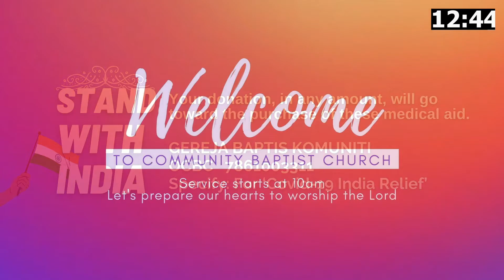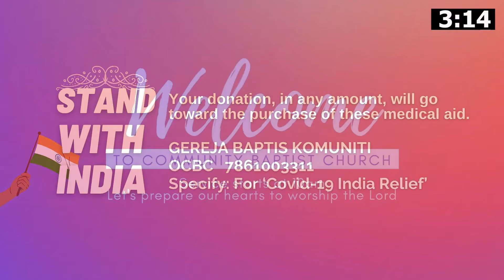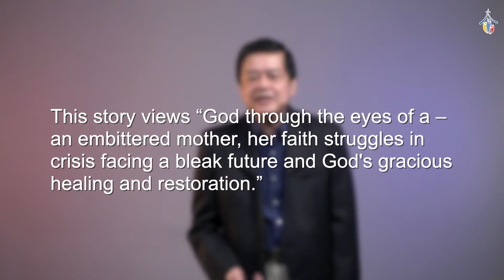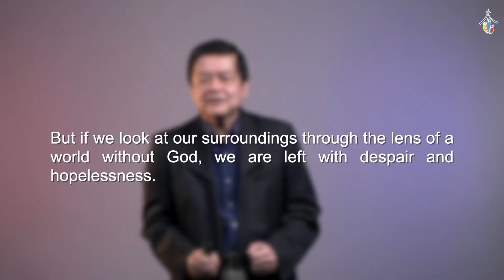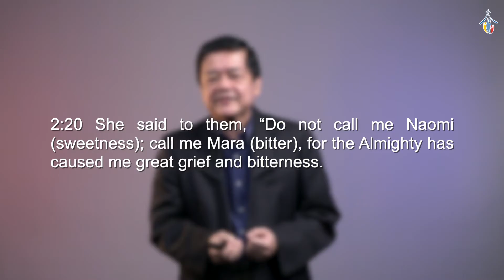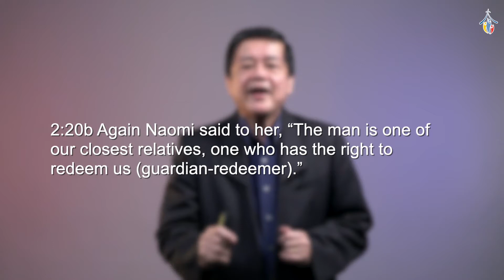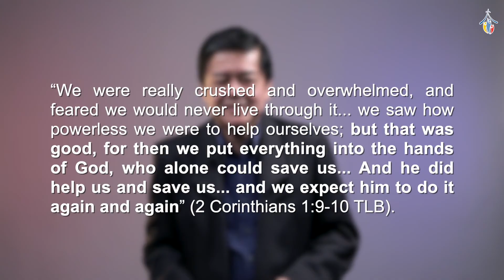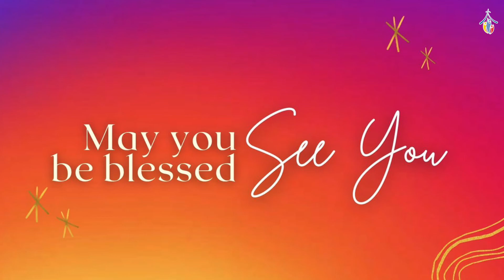Parenting in the Time of Crisis | CBCPJ Sunday Service | 9 May 2021 | Elder Tan Beng Teong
Account details for tithes & offerings: GEREJA BAPTIS KOMUNITI OCBC 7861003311

Contact CBC:
No.115A, Jalan SS2/6, 47300 Petaling Jaya, Selangor, Malaysia

Worship Song List :
1 How Great is Your Love
2 I Exalt Thee
3 Great Is The Lord